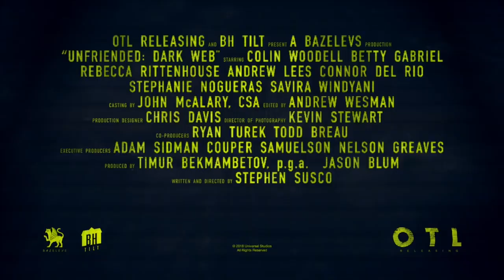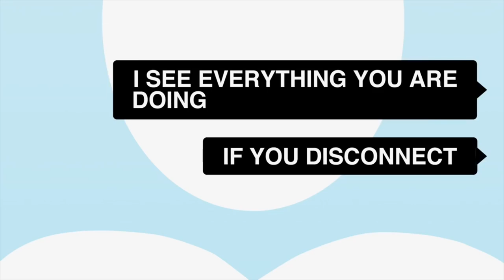Unfriended: Dark Web - Movie Review (UNFRIENDED 2)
Synopsis: Twenty-something Matias opens up a new laptop he found in a lost-and-found bin and finds a cache of secret files on it. While on a video call with his friends, he discovers the disturbing nature of the files. They soon discover that the previous owner is aware of this and has been watching them, and they will do anything to get the laptop back.

Cast and Crew:
Directed by Stephen Susco
Produced by
Timur Bekmambetov
Jason Blum
Written by Stephen Susco
Starring
Colin Woodell
Rebecca Rittenhouse
Betty Gabriel
Andrew Lees
Connor Del Rio
Stephanie Nogueras
Savira Windyani
Cinematography Kevin Stewart
Edited by Andrew Wesman